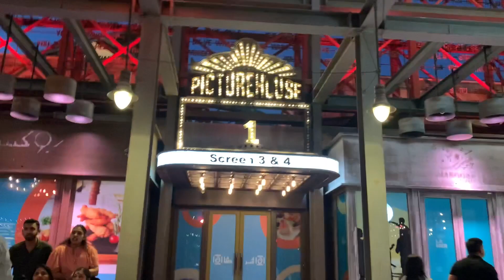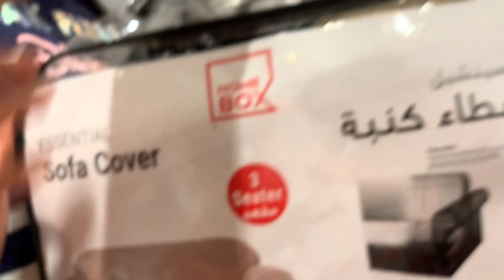We visited La mer beach Dubai | Home box Dubai | Jumeirah Beach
Hey everyone...!!!
Location la mer beach dubai Jumeirah
Home box near burjuman mall